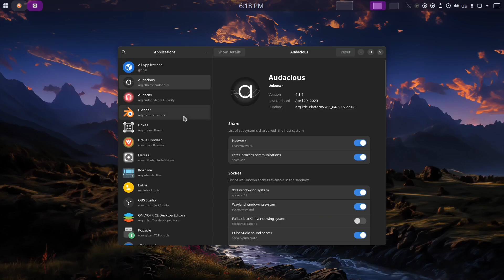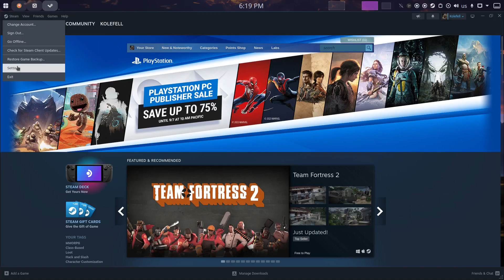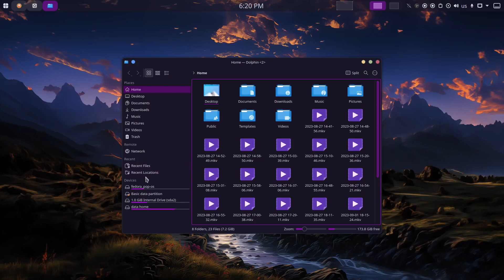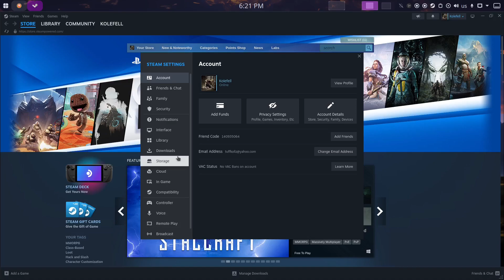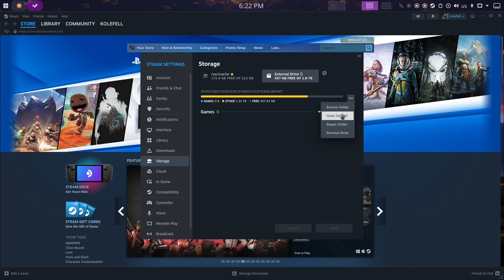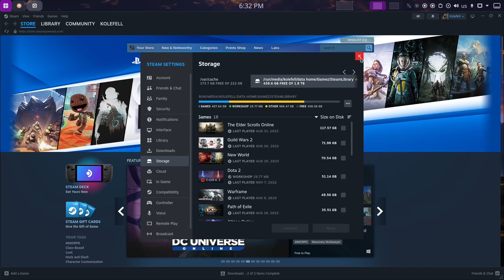How to Manage FLATPAK permissions ?? Use FLATSEAL ...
Hello guys , in this video i show you a little program that i found - FLATSEAL . This helps me a lot with fixing some of the FLATPAK permissions that i have and mostly using the Steam - adding another drive to the Steal LIbrary .